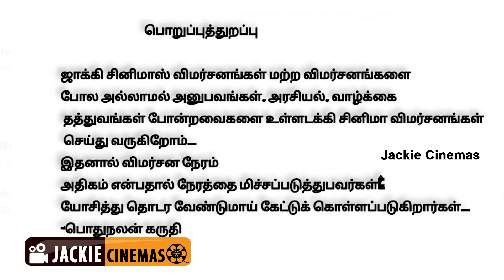Vettaiyan Trailer Review | Tamil | Rajinikanth | Manju warrier | Jai Beem Gnanavel | Anirudh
hii guys

in this video... we did vettaiyan Movie trailer review

Movie details:

Vettaiyan is an upcoming Indian Tamil-language action thriller film directed by T. J. Gnanavel and produced by Subaskaran's Lyca Productions. The film stars Rajinikanth in the titular role, alongside Amitabh Bachchan, Fahadh Faasil, Rana Daggubati, Manju Warrier, Ritika Singh, Dushara Vijayan and Abhirami. It is the thirtieth production for the studio and marks the Tamil debut of Bachchan.

Follow Us On :

WhatsApp Numbers : Jackie Cinemas : 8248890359